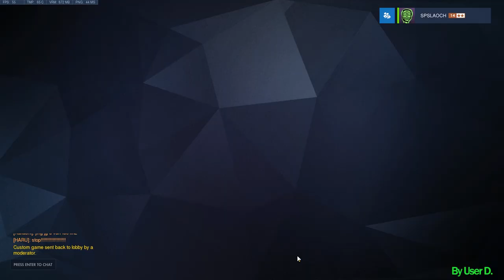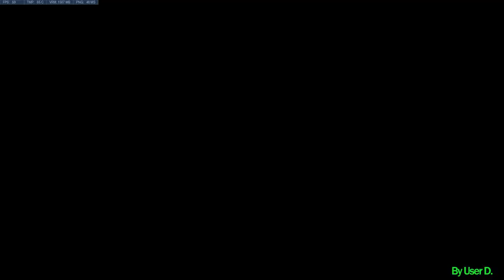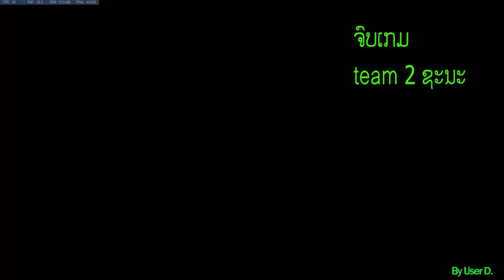Play Overwatch; ເຈີກັນກະຊັບມິດໃນກຸ່ມ Overtch Laos ມ່ວນໆໆໆໆ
ເປັນການເລ່ນນຳກັນກັບຄົນໃນກູ່ມ Overwatch laos ເລ່ນແບບເຈີກັນ 6-6ມ່ວນຫຼາຍຢາກໃຫ້ຄົນລາວມາຫຼີ້ນນຳກັນຫຼາຍເດີ

youtube channel User D.

Spec Pc
CPU: Intel Core i5 6400
Ram: ram hyper x 8GB
VGA: galax gtx1060 oc 3gb
Mainboard: Msi H110M